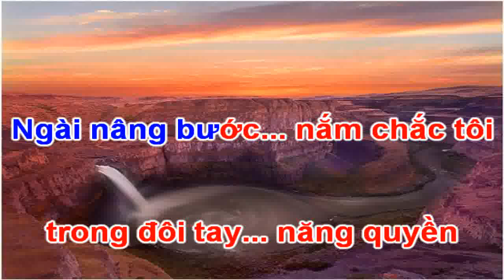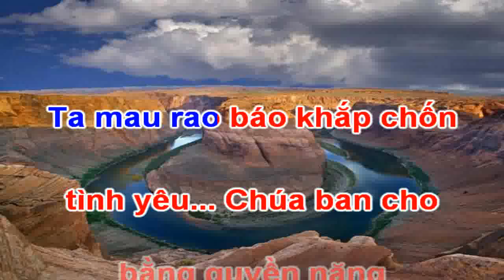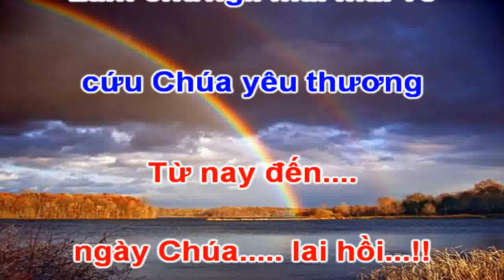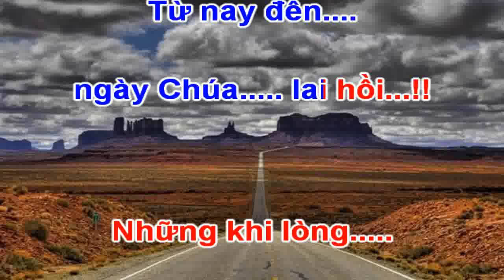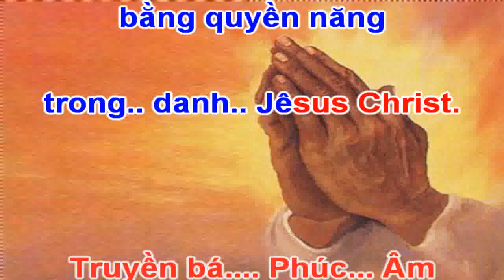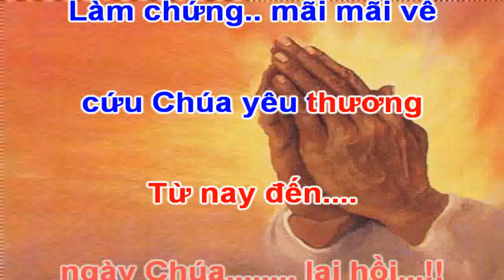ĐOÀN DÂN GIAO ƯỚC (KARAFUN)